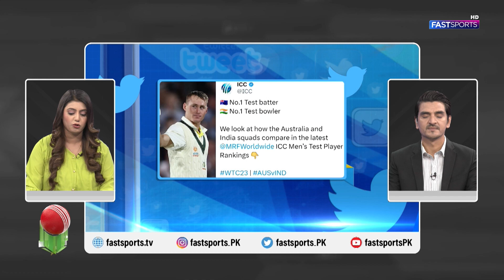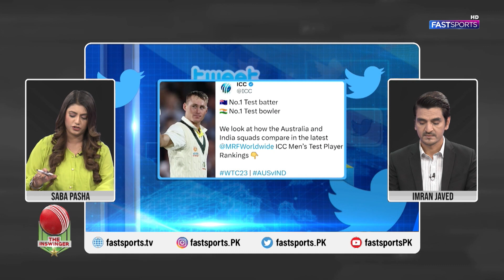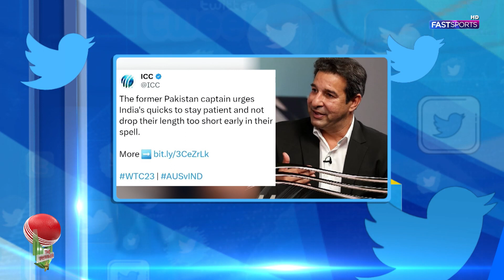Exclusive Interview with Pakistan Rising Star Fajar Naveed | Shaheen Afridi Bowling | Fast Sports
Fajar Naved is an accomplished cricketer who has made a name for himself in the world of cricket. Known for his impressive skills and contributions to the game, Naved has showcased his talent both as a batsman and a bowler.
With a strong batting technique and the ability to hit powerful shots, Naved has proven to be a valuable asset to his team. His consistent performances and knack for scoring runs have earned him recognition and respect from cricket enthusiasts.
Shaheen Afridi, the highly regarded fast bowler from Pakistan, once again demonstrated his exceptional talents and unwavering determination, playing a pivotal role in guiding Nottinghamshire to victory. With his remarkable skills and precision in bowling, Afridi proved to be a match-winner for his team.
Stay informed and connected with the exciting world of cricket by tuning in to our comprehensive platform. We provide you with the latest updates on cricket matches, news, upcoming fixtures, ongoing Cricket World Cups, and fascinating cricket facts. Whether you're a die-hard fan or just curious about the sport, our platform keeps you up to date with the pulse of cricket.
This is the Official YouTube Channel of Fast Sports.